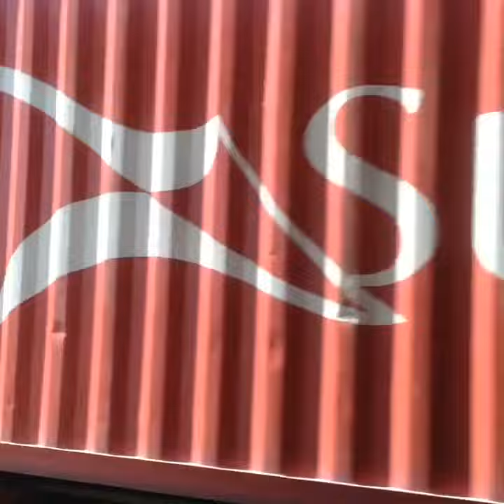DL locomotive at feilding station train railway levelcrossings credit goes to